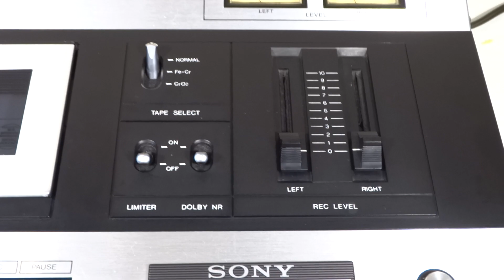DECK TAPE PLAYER CASETERA SONY TC-118SD KOREA 1976 LOS GALOS